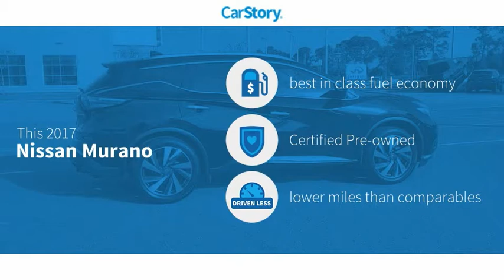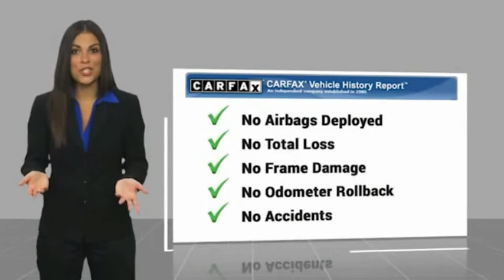2017 Nissan Murano Daytona Beach Florida PD9835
2017 Nissan Murano Platinum

Daytona Nissan
950 North Tomoka Farms Rd.

2017 Nissan Murano Platinum CVT with Xtronic, ABS brakes, Compass, Electronic Stability Control, Front dual zone A/C, Heated & Cooled Front Bucket Seats, Heated door mirrors, Heated front seats, Heated rear seats, Illuminated entry, Low tire pressure warning, Navigation System, Power Liftgate, Remote keyless entry, Traction control. CARFAX One-Owner. Certified. Odometer is 12177 miles below market average! Recent Arrival! 21/28 City/Highway MPGNissan Certified Pre-Owned Details:* Includes Car Rental and Trip Interruption Reimbursement* Roadside Assistance* Vehicle History* Limited Warranty: 84 Month/100,000 Mile (whichever comes first) from original in-service date* Transferable Warranty* 167 Point Inspection* Warranty Deductible: $100All of our vehicles are ASE Certified inspected so you can buy with confidence. Daytona Nissan at the Daytona International Automall. WE MAKE IT EASIER! Proudly serving Daytona Beach, Palm Coast, Port Orange, Deland, Deltona and beyond, there are numerous reasons to choose Daytona Nissan: professional and courteous sales staff, Nissan Certified technicians, and financial experts all with the single focus of addressing each of your needs with the utmost respect, care and attention to detail. If you're looking for a new vehicle, we have a great selection of brand new Nissan models including Altima, Rogue, Titan and many more. If you need a pre-owned vehicle, there are plenty of used and certified pre-owned Nissan models, as well as models from other makes like Honda, Ford, Mazda and more. All Sale Prices are after $2,000 Cash Down or Trade-In Equity. See Dealer for complete details.